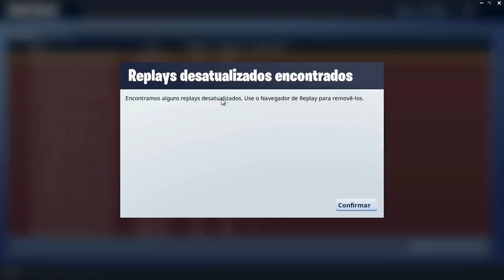FORTNITE - METEORO IRÁ CAIR AMANHÃ e TEMA ALIENÍGENA DO PASSE DE BATALHA DA TEMPORADA 4?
Vagabbss aqui, e dessa vez falando sobre o polêmico meteoro de torres tortas, porém a Epic Games adicionou na atualização de hoje, uma pista que deixa quase claro que amanhã o meteoro/cometa irá atingir torres tortas no Fortnite Battle Royale! Espero que gostem :)